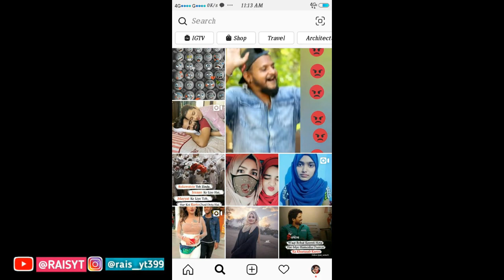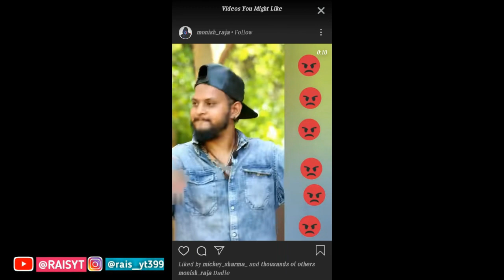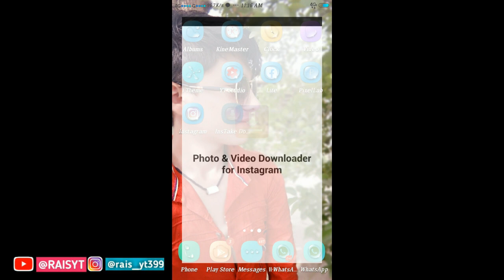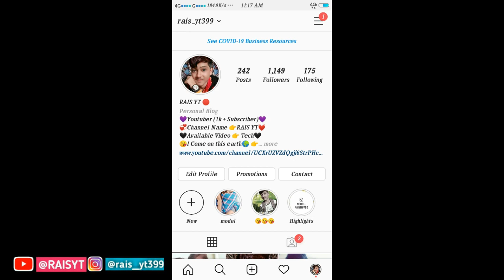How To Download Instagram Videos and Photos | How To Save Instagram Videos On Gallery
How To Download Instagram Videos and Photos | How To Save Instagram Videos | Tips & Trick 2020

About this video : Hello dosto aaj ki video main mene aap logo ko bataya he ke instagram ki videos and photos ko apni phon ki gallery main save kaise kar sakte ho i hope aap logo ko video pasand aai hogi pasand aai ho to like comment jarur kare aur channel ko subscribe jarur kare and mujhse baat karne ke liye mujhe instagram pe follow kare @rais_yt399

1)  how to save instagram videos
2)  how to download instagram videos and photos
3) instagram ki video kaise download kare
4)  instagram video download app
6) how to get more followers on instagram
7) get more followers on instagram
8) instagram followers kaise badhaye
9) instagram main story kaise lagaye
10) swipe up instagram story without 10k followers